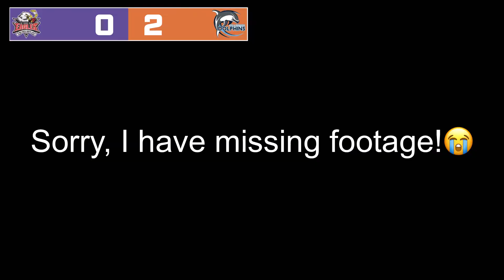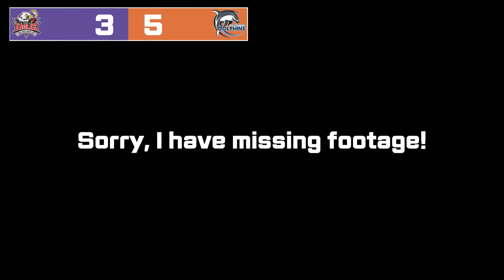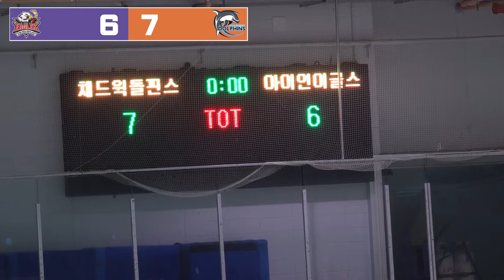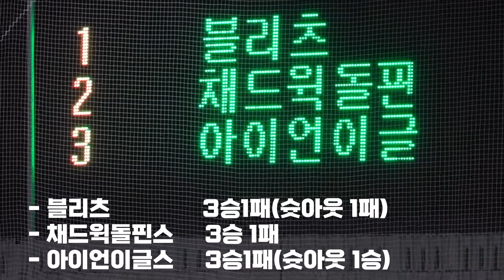[U9] Chadwick Dolphins vs Iron Eagles + Medal Ceremony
1st Incheon Ice Hockey Tournament
August 3 2022
U9 div.3 ||  2nd Place🥈🏆
1st Blitz                      3W 1L
2nd Chadwick              3W 1L
3rd Iron Eagles              3W 1L
Congrats!!! U9 team!!!👏👏👏
Thanks!!! Coaches!!!🙏🙏🙏